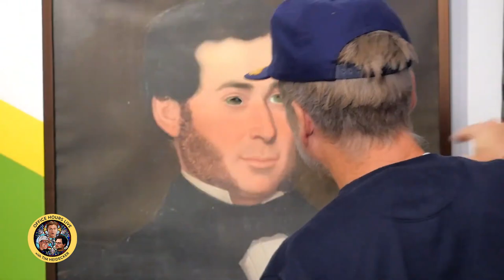There’s Something in the Wall?!?!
1 like = 1 prayer for Phil 🙏

OR get an extra hour of every episode with a FREE 7 day trial or by becoming a member of this channel

Edit by Chris Robison